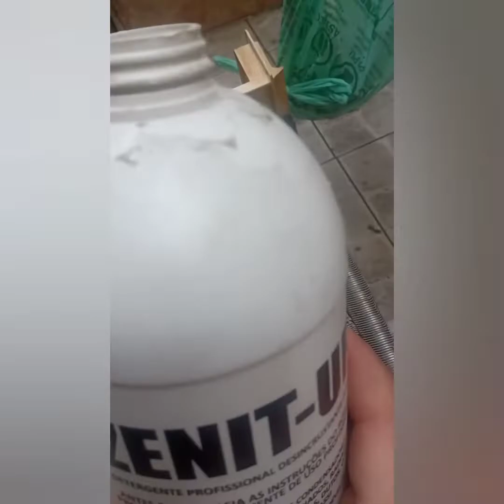LIMPEZA DE AR CONDICIONADO.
Faça você mesmo limpeza de ar condicionado